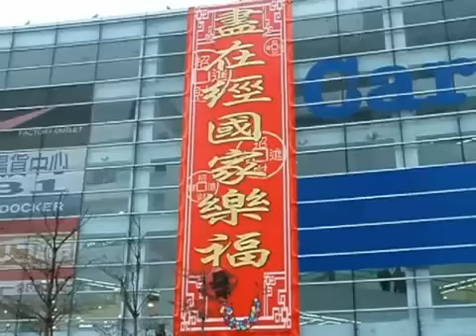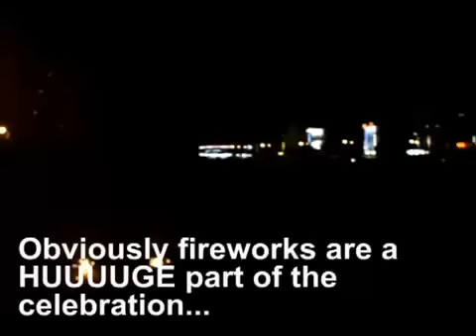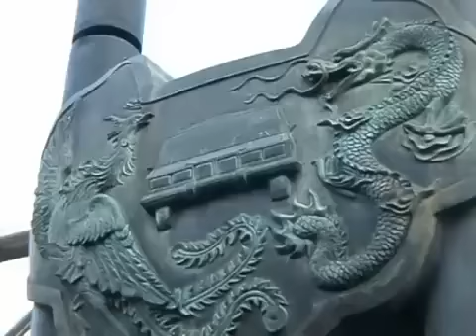Chinese New Year Lantern Festival